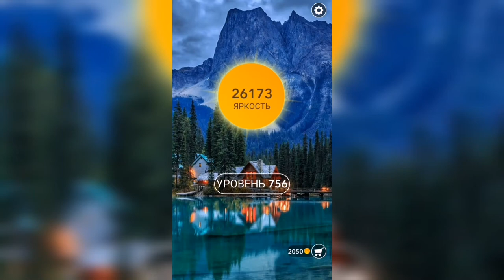Word / Слово Крест: Поиск русского кроссворда / Уровень 756